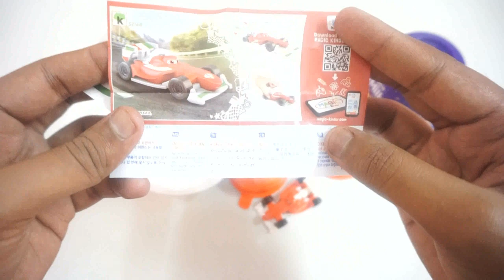Kinder Joy Boy VS Kinder Joy Girls VS Dairy Milk Lickables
Kinder Joy Boy VS Kinder Joy Girls VS  Dairy Milk Lickables  let see who is best surprise egg.